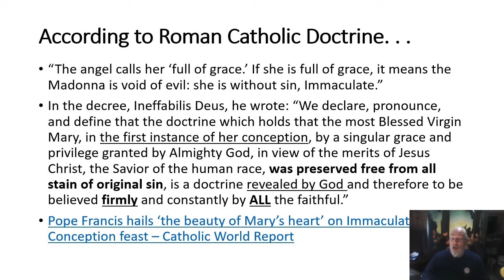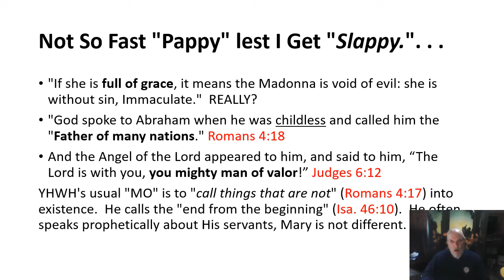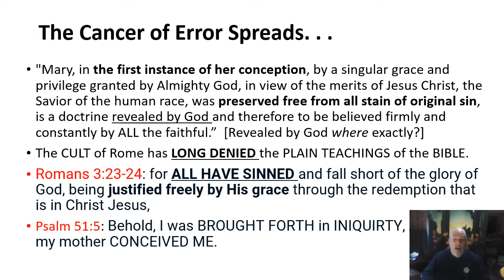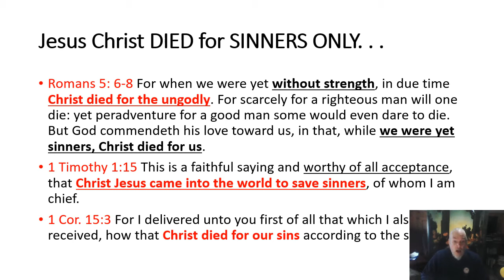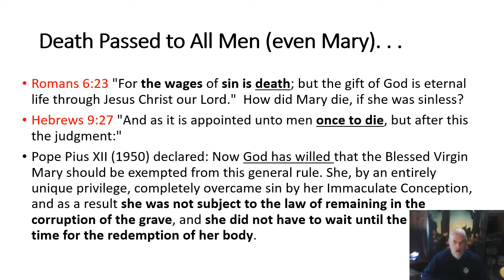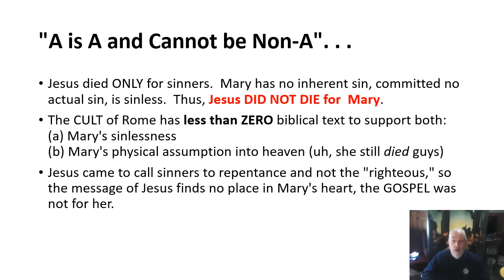Jesus Did NOT Die for the Virgin Mary!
According to official Roman Catholic dogma --- Jesus did not atone for the "sins" of the Virgin Mary.  The message Jesus preached in fact was NOT meant for her at all, His words found no place in her heart.